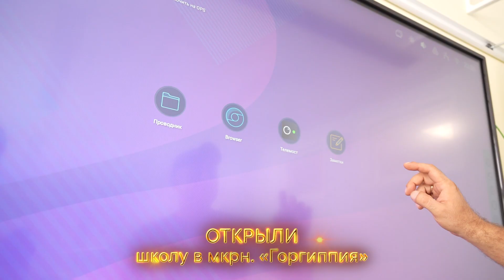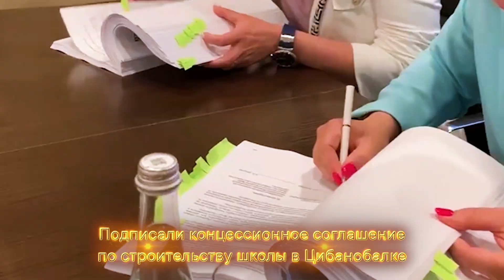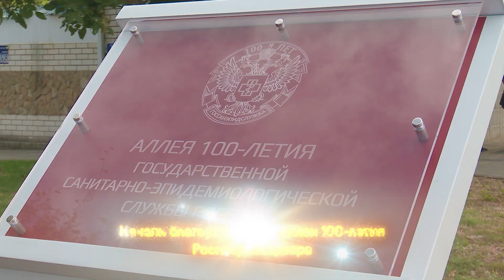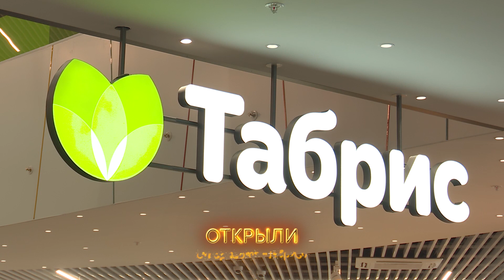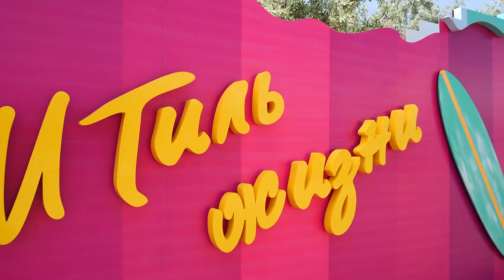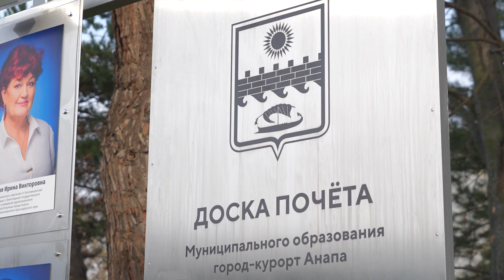Каким мы запомним 2022 год для Анапы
Давайте в День города вместе вспомним, чем запомнился жителям и гостям Анапы уходящий 2022 год, какими яркими событиями он был наполнен.